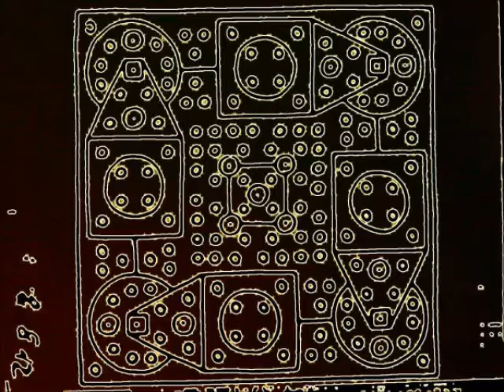Dying Passion - Čí to husičky + Nickyphor's pictures